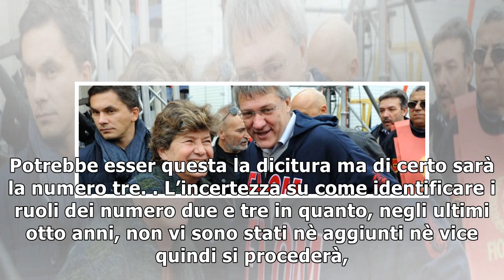Accordo Landini-Colla, Camusso sperava in una proroga23/1/2019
Il congresso nazionale del sindacato rosso terminerà sabato ma l’epilogo è già scritto dopo l’accordo della notte. La Camusso esce dalla segreteria nel peggior modo possibile dopo una relazione d’aper...